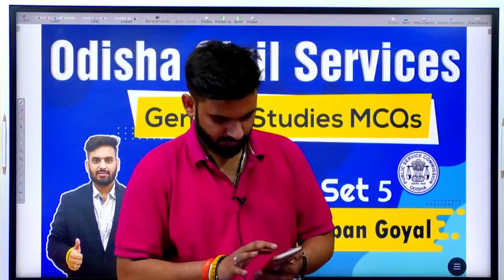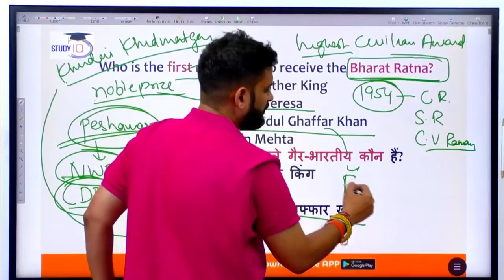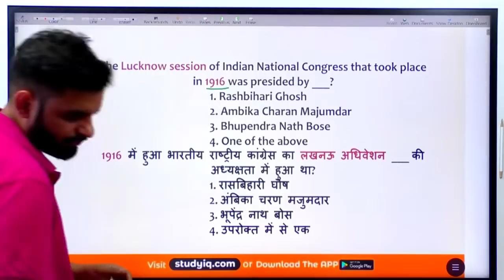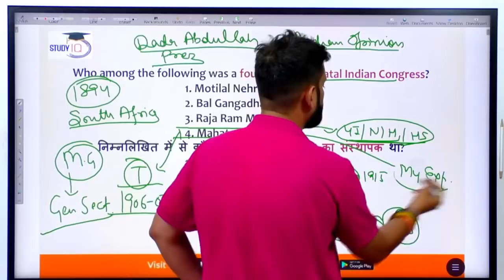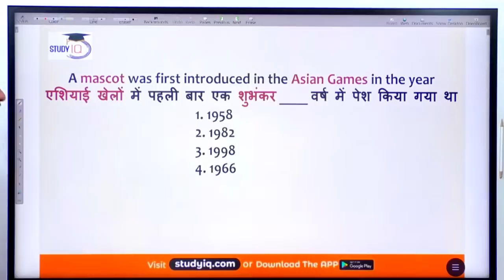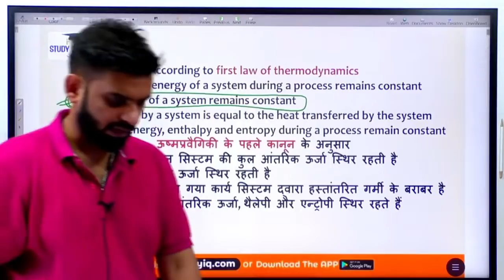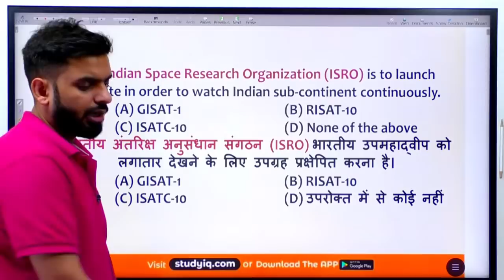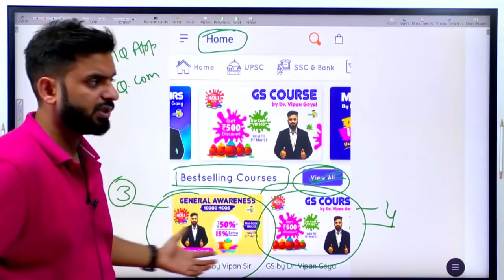OPSC 2021-General Studies MCQs by Dr Vipan Goyal Set 5 l OPSC Civil Services Recruitment 2021 OPSC​